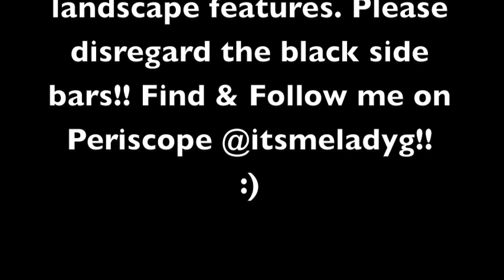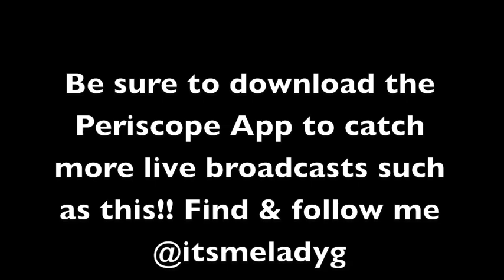ARE YOU A LAZY NATURAL? STOP IT!! | A Quick Rant!! | Itsmeladyg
This video was inspired by REAL LIFE questions that I am asked about my hair. noshade lol!!

Please note that this was originally recorded on my periscope account. Periscope is a live broadcasting app.